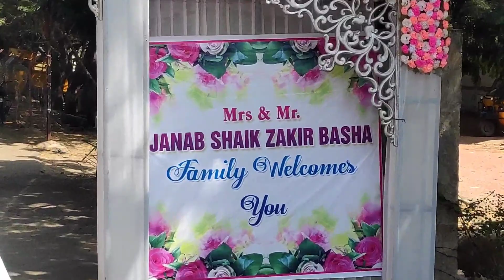APSRTC KURNOOL 2 DM SIR SON'S WEDDING